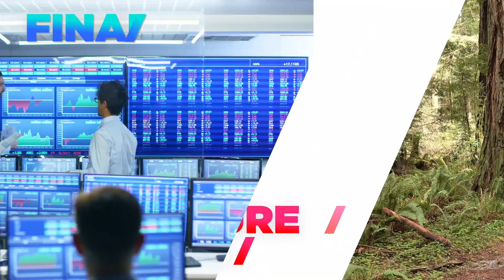OUTFRONT San Francisco Market Video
No one gets San Francisco better than its most visible media network. We reach 9 out of 10 people  daily with big and bold canvases made for creativity. Talk to us about reaching your audience!